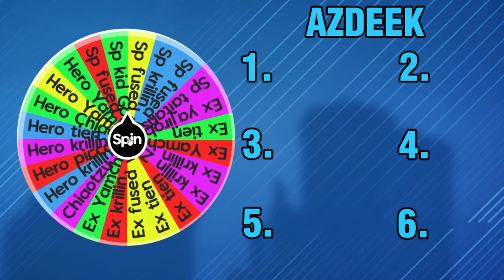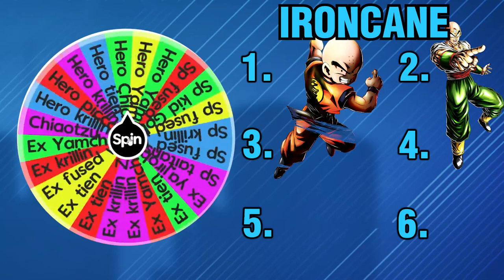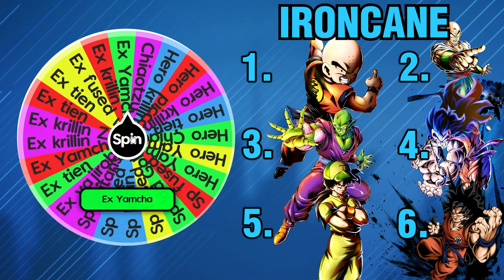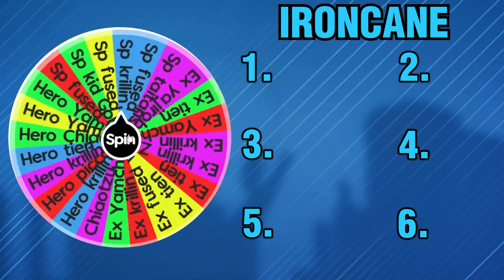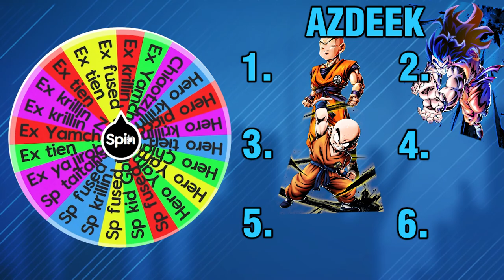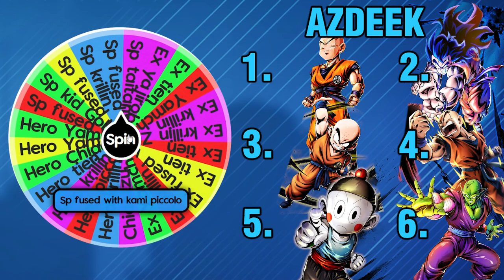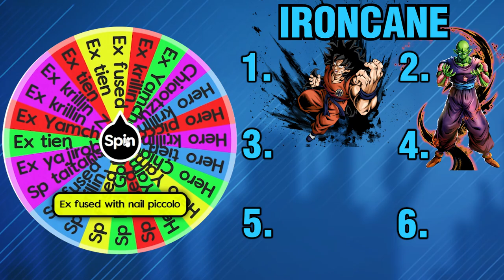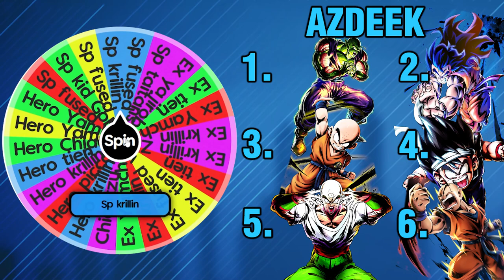Wheel Wednesdays ULTIMATE CHIAOTZU EDITION | Azdeek vs Ironcane (Dragon Ball Legends)